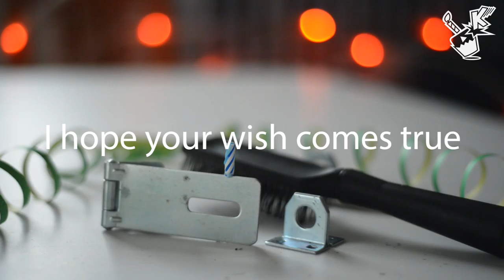Happy Hinge Birthday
Share this occasion to make a wish as you share the video with someone who´s birthday is today!

a hinge made from two parts used to lock doors or cellars to secure the goods stored within. what treasures do you keep in your cellar? let me know in the coments

Lyrics:

to you!

Whistle

In three...

Two..

One..

Whistle